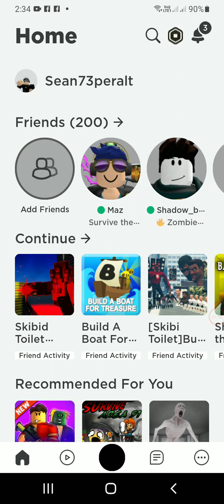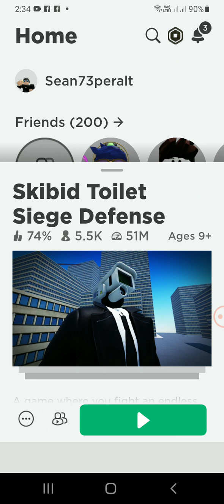my friend send me a video and this is what I saw